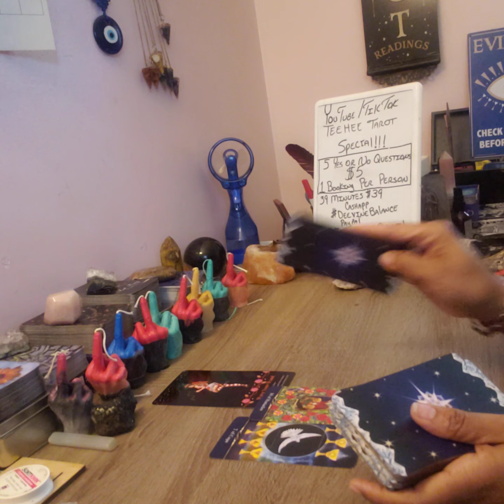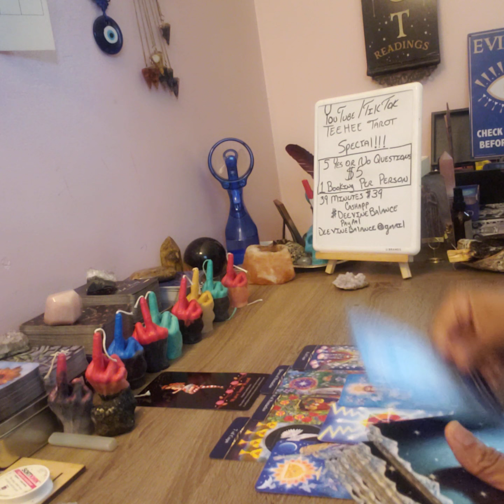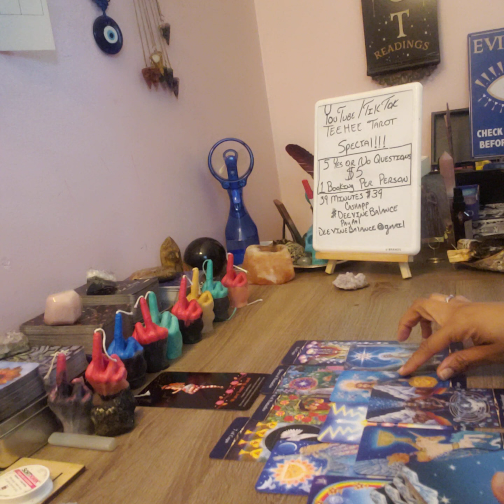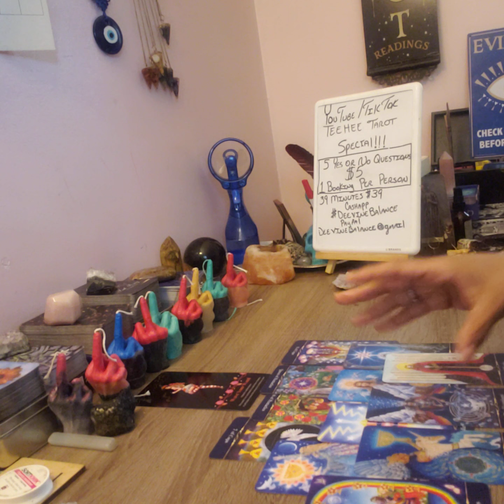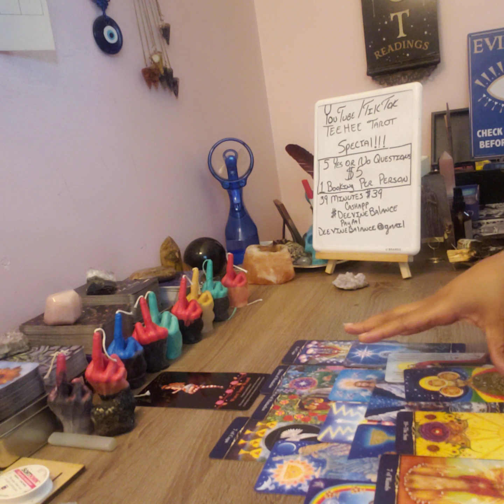ARIES-DECLUTTER YOUR LIFE......AND YOUR WORDS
39 MINUTES FOR $39

5 YES/NO QUESTIONS $5

1 BOOKING PER PERSON FOR THE $5 SPECIAL

IF I DON'T HEAR FROM YOU WITHIN 72 HOURS OF PAYMENT,  I WILL REFUND YOUR MONEY.